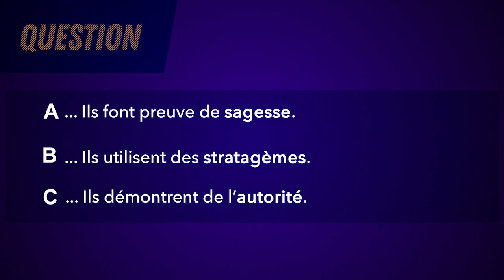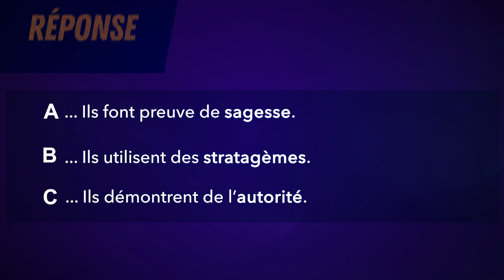Épisode 6 : Comment travailler dans un bon climat à la maison ? - La Minute Conseil Énergie Jeunes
Comment travailler dans un bon climat à la maison ? C'est le sujet de ce sixième épisode. A bientôt pour une nouvelle "Minute Conseil" !